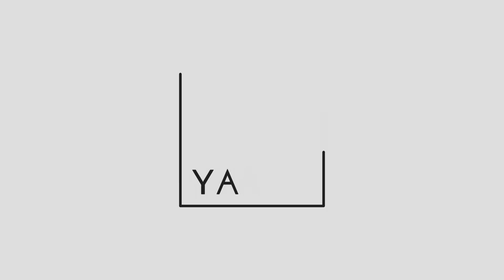Dars 7|Kashfu Shubuhaath|Makka Mushrikkin Sambavicha Abhatham|Shaheerudheen Chuzhali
Aqeeda Class | Every Monday | After Maghrib|
Highway Salafi Masjid | Idimuzhikkal |
Ustad - Shaheerudheen Chuzhali